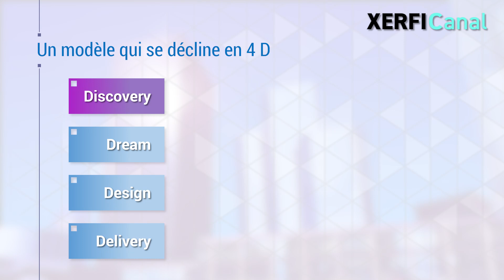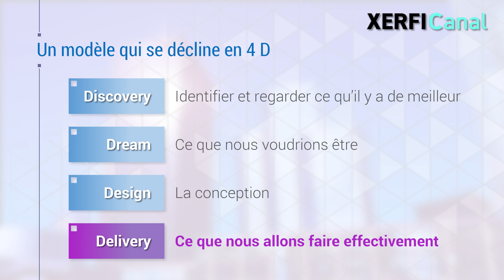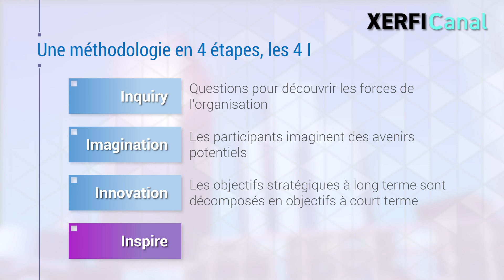Du SWOT au SOAR : réinventez votre stratégie d'entreprise [Isabelle Barth]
Vous connaissez le diagnostic SWOT bien sûr ?  SWOT pour  strengths, weaknesses, opportunities et threats.  Forces Faiblesses Opportunités Menaces, très souvent mobilisé pour établir le diagnostic stratégique d'une entreprise.  Avec le SWOT, le projet est de développer les forces et de réduire les faiblesses de l'entreprise, comme de s'appuyer sur les opportunités qu'offre l'environnement en atténuant les menaces.  Une alternative intéressante est le SOAR, un diagnostic stratégique issue de l'Appreciative Inquiry, ou Enquête Appréciative. Cette approche est basée sur les forces de l'organisation et part du principe que chaque système humain a un noyau positif de forces. Le mot « soar » signifie d'ailleurs « grimper » en anglais. [...]